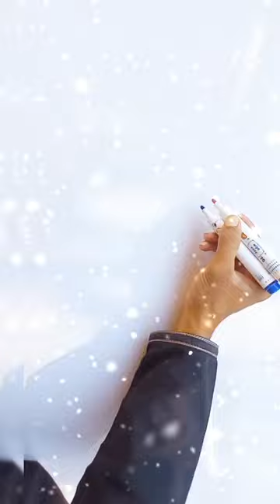muhammad nabina men zekri habibi